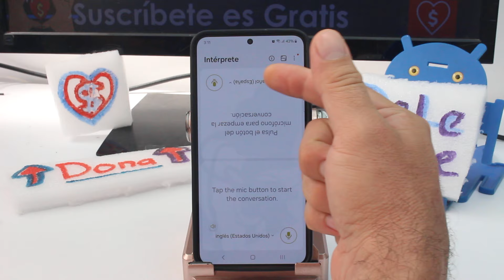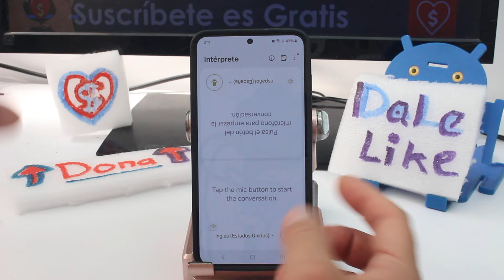Traductor de conversaciones en tiempo real Samsung Galaxy S24, S24+ & S24 Ultra S25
como usar el telefono para hablar con otra persona en otro idioma Activar y usar el traductor de voz en vivo en los modelos Galaxy S24 y S25: Para usar el traductor de conversaciones en tiempo real en tu Samsung Galaxy S24, S24+ o S24 Ultra, primero asegúrate de que tu dispositivo esté actualizado a la última versión del sistema operativo. Abre la aplicación Google Traductor, que viene preinstalada o puedes descargarla desde la Google Play Store. En la aplicación, selecciona los idiomas de origen y destino que deseas traducir. Luego, toca el ícono del micrófono y permite que el traductor acceda a tu micrófono. Una vez hecho esto, simplemente habla en tu idioma y el dispositivo mostrará y pronunciará la traducción en tiempo real. Si prefieres una integración más profunda, activa la función Bixby Vision en la cámara de tu teléfono para traducir textos de imágenes instantáneamente.

Activar y utilizar el traductor de conversaciones en tiempo real en tu Samsung Galaxy S24 ofrece varias ventajas. Primero, facilita la comunicación sin barreras con hablantes de otros idiomas, ideal para viajes o negocios internacionales. Además, la capacidad de traducción instantánea y precisa mejora el aprendizaje de nuevos idiomas y la comprensión cultural. Utilizar esta función también optimiza el uso de tu dispositivo, aprovechando al máximo las capacidades de AI de Samsung para ofrecer una experiencia más fluida y accesible.